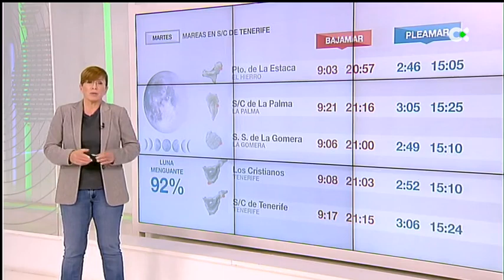El Tiempo | 09/01/23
Previsión del tiempo para este martes en Canarias